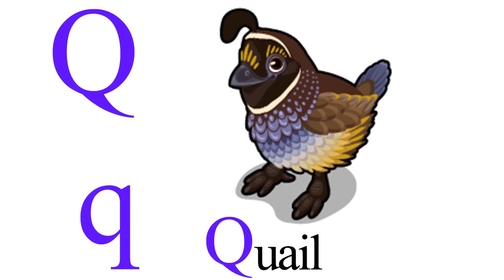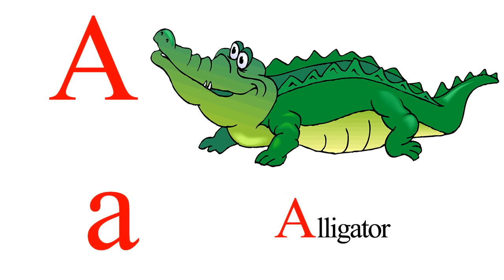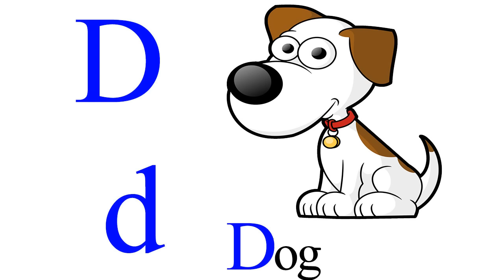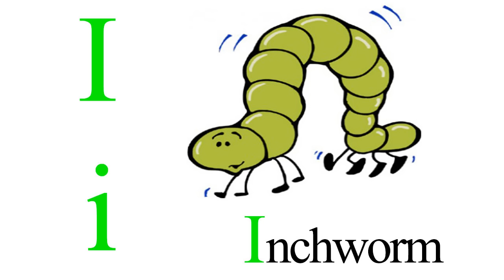ABC ANIMALS SONG FOR CHILDREN - Music for Kids - Baby Learning Songs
ABC ANIMALS SONG FOR CHILDREN - Music for Kids - Baby Learning Songs. Learn the alphabet with animals. ABC song is the best way to learn alphabet for children. ABC ANIMALS SONG FOR CHILDREN. Use this ABC MUSIC for them. It's ABC Song special disney characters. The best education with this alphabet music. 30 minutes of song. Alphabet animal song. Alphabet animal ABC. ABC ANIMALS SONG

Kids and Babies Nursery Rhymes - A B C D E F G - Groove Version Remixed

Children's song may be a nursery rhyme set to music, a song that young children invent and share among themselves, or a modern creation intended for entertainment, use in the home, or education. Although children's songs have been recorded and studied in some cultures more than others, they appear to be universal in human society.

The term nursery rhyme is used for traditional poems and songs for young children and babies in Britain and many other countries, but usage only dates from the late 18th/early 19th century and in North America the term - Mother Goose Rhymes

Children's music is music composed and performed for children. This means music, usually songs, written specifically for kids and babies. Children music has historically held both entertainment and educational functions. Children music is often designed to provide an entertaining means of teaching children about their culture, other cultures, good behavior, facts and skills (ABC songs for example). Many are folk songs, but there is a whole genre of educational music.

ABC Songs for Children With Lyrics - ABC Song for baby | Alphabet Song ( ABCD Music - Illustration: Disney characters)

Nursery rhymes for Babies - Kids Songs - Children Songs - Nursery Songs for Kids - ABC Songs - Alphabet Song with Disney Cartoon Characters

Watch also other games like dora the explorer, bubble guppies, spongebob, my little pony, team umizoomi, frozen, mickey mouse, paw patrol, peppa pig, tom and jerry, surprise egg kinder, marvel avengers, spiderman,  toy story, and disney games on my channel: